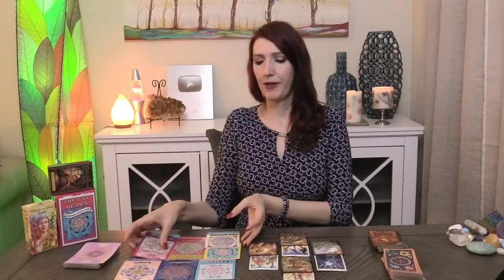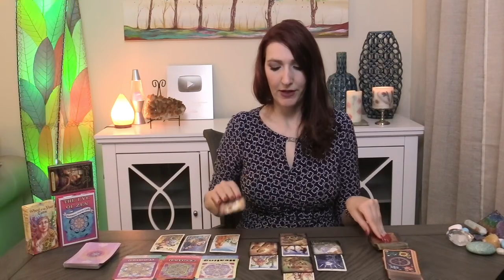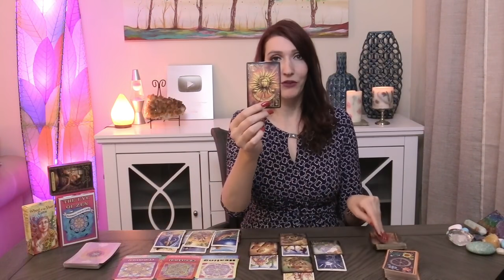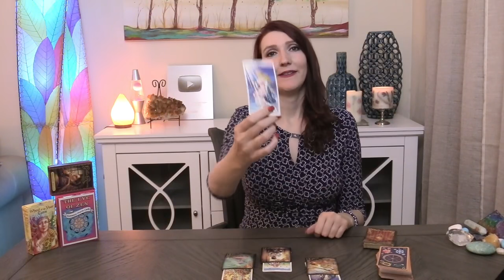GEMINI WOW! LEFT ME Speechless! MAY 7 TO 20